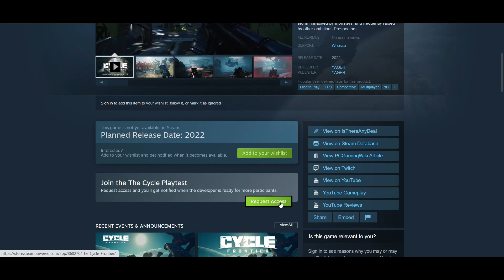The Cycle Frontier NEW FREE TO PLAY MULTIPLAYER PC GAME 😱 Play Now!!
Closed Beta - From Sep 30th to Nov 01st

PC Spec:
8GB DDR4

the cycle frontier gameplay,
the cycle frontier beta,
the cycle frontier wiki,
the cycle frontier game,
the cycle frontier обзор,
the cycle gameplay,
the cycle gameplay pc,
the cycle gameplay 2021,
the cycle game review,
the cycle gameplay trailer,
the cycle game 2021,
the cycle gameplay pvp,
the cycle gameplay no commentary,
the cycle game age rating,
the cycle game dead,
the cycle game discord,
the cycle game download,
the cycle game download size,
the cycle game epic games,
10 best free to play games,
free to play games 2021 ps4,
free to play games 2021 steam,
free to play 2 player games pc,
free fps pc games 2021,
free fps pc games download,
free fps pc games download full version,
free tactical fps games pc,
free fps games for pc low requirements,
free fps games low end pc,
free fps battle royale games pc,
free fps survival games pc,
best free fps games pc,
best free fps games pc 2021,
best free fps games pc steam,
free fps campaign games pc,
best fps games pc free no download,
free fps games for pc,
free fps games for pc 2021,
free fps games for pc on steam,
free fps games for pc low end,
free to play games 2020,
free to play games 20201,
free to play games 2022,
free fps games for pc no steam,
free fps games on pc,
free fps games on pc 2021,
free to play fps games pc,
free co op multiplayer games pc,
free co op multiplayer games,
co op multiplayer horror games free,
free to play fps games pc 2021,
realistic fps games pc free,
free fps shooter games pc,
free co op games,
free co op games pc,
free co op games steam,
free co op games 2021,
free co op games pc 2021,
free co op game pc,
free co op game on steam,
free co op game online,
free co op horror game,
top free coop game,
free co op game steam